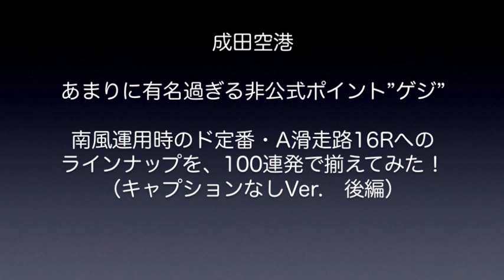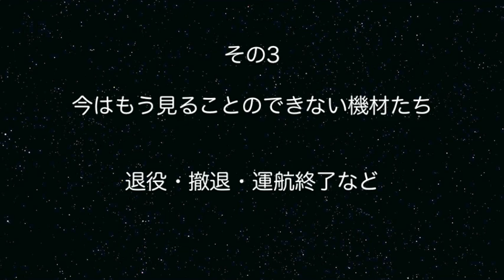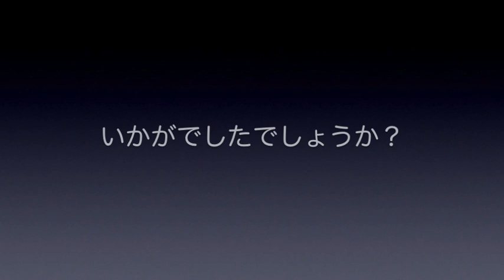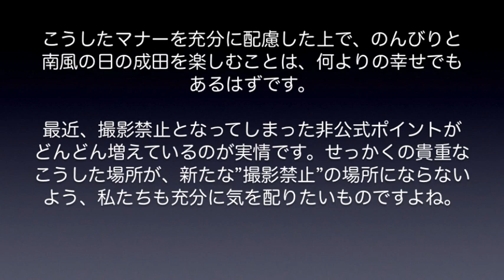【成田空港】非公式ポイント”ゲジ”で眺める、成田A滑走路16Rラインナップシーン・ドーンと100連発（後編・貨物機＆退役・撤退機編）〜テロップカット版〜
通称”ゲジ”ポイントから眺めるA滑走路16Rへのライナップシーン集、今回はその後編となります。前編では現行旅客機を中心に収録させていただきましたが、後編では貨物機と、すでに撤退（運航終了を含む）したり退役したりしたシップたちを中心に取り上げさせていただきました。幅広いファンの方にお楽しみいただけますよう、ソコソコ珍しい機種もさり気なく混ぜ込んでおきましたので、ヲタ度でいうのであれば、今回の方が前編よりもちょっとだけ上回っている・・・かも（苦笑）。退役／撤退関連で申し上げるのであれば、たとえばデルタやエアカナダ77Wなど、今後の動向の変化によって再び見ることができるようになるものがいくつも含まれておりますが、そこらへんの線引きの曖昧さにつきましては、どうぞご寛恕下さいませ。
あと、動画を仕上げてから初めて気がついたのですが、動画のタイトルとしては”100連発”となっているものの、前・後編合わせますと、明らかに100機を超えてしまっていたような・・・（苦笑）。このテーマで動画を作ってみようと思い、映像素材を200機近く集め、どんどん削りながら編集していったのですが、どうやら途中で計算を間違ってしまっていたようです。数も数えられなくなっている爺の限界と諦めていただくと同時に、前後編合わせて（たぶん）タイトル分以上の機数は収録しているはずですので、とりあえず「100+α」ということでご了承下さいませ。
なお、前編の概要欄でもご説明申し上げました通り、今回の動画もキャプションを挿入せず、あえて映像素材のみを繋ぎ合わせて制作させていただいております。前編でいただきましたコメントや、その他のご意見などを総合的に勘案いたしますと、このチャンネルの動画につきましては、やはりどうやらキャプションを挿入した方がよいというご意見の方が多いように感じておりますが、今回の分はすでにデータとして固めてしまっておりましたので、そのまま出させていただきました。どうぞご容赦下さいませ。もちろん、このシリーズの動画につきましては、前編も含め機会を改めましてキャプション挿入版を再制作しようと考えておりますので、どうぞよろしくお願い申し上げます。

（よろしければ前編の方もご覧下さいませ）